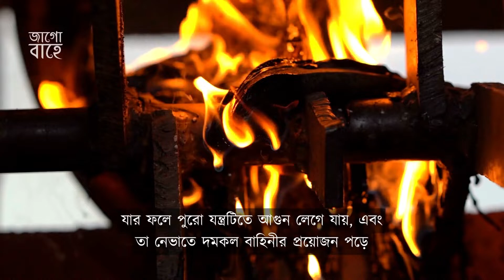এক সাপের কারণে বিদ্যুৎহীন হয়ে পড়ে ১০ হাজার বাড়ি | Power cut at Substation by Snake Japan | JagoBahe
বিদ্যুতের সাব-স্টেশনে ঢুকে পড়া একটি সাপের কারণে বিদ্যুৎহীন হয়ে পড়ে প্রায় ১০ হাজার পরিবার ।ঘটনাটি ঘটে জাপানের ফুকুশিমার কোরিয়ামা শহরে ।গত ২৯শে জুন দুপুরে হঠাৎ করেই শহরটিতে বিদ্যুৎ চলে যায়। আবার ঐ শহরে সেদিন ছিল তীব্র গরম।

বিদ্যুৎ চলে যাওয়ার কারণ দ্রুত অনুসন্ধান করতে যান একদল অনুসন্ধানকারী । তারা গিয়ে দেখেন, বিদ্যুতের সাবস্টেশনের যন্ত্রের মধ্যে সাপ ঢুকে বসে আছে । তারা জানান, সাপটি যখন তারা দেখতে পান তখনও সাপটি বিদ্যুতায়িত হয়ে জ্বলছিল। যার ফলে পুরো যন্ত্রটিতে আগুন লেগে যায়, এবং তা নেভাতে দমকল বাহিনীর প্রয়োজন পড়ে ।

আকস্মিক এই বিদ্যুৎহীনতার কারণে সমস্যা দেখা দেয় জনজীবনে । স্থানীয় এক নাপিত জানান, ওইদিন বিদ্যুৎ না থাকায় তার দ্রুত দোকান বন্ধ করতে হয় ।সাপের এমন ঘটনা শুনে স্থানীয়রা অবাক হয়েছেন। অনেকে বিস্ময় প্রকাশ করে বলেছেন,  "একটি সাপ কত সহজে শহরের বিদ্যুৎসেবা অচল করে দিতে পারে!" । এমন খবর শুনে অবাক হয়েছেন বিশ্ববাসীও।

About JagoBahe:
Jagobahe is a media house creating content for youtbe and others social media. We create content on public awareness, news on innovation, publish new technology, sports, interesting fatcs and entertainment. Where we makes all the news contents and program materials with the own team or employees.
JagoBahe has the sole rights of all contents and it does not give permission to any business entity or individual to use these contents except JagoBahe (JagoBahe Media).

"JagoBahe" always collect the information from various reliable source and check its authenticity before publish the content on social media like youtube, facebook etc.

This Channel is Based on News, Modern Innovation, Lifestyle Interesting Facts and Entertainment. The uploaded all contents are Made by our own team. Also Sometimes We are using some Third-Party materials where we have the specific authorization and permission to use this on YouTube.

"JagoBahe (JagoBahe Media)" is the news and interesting facts based media house.